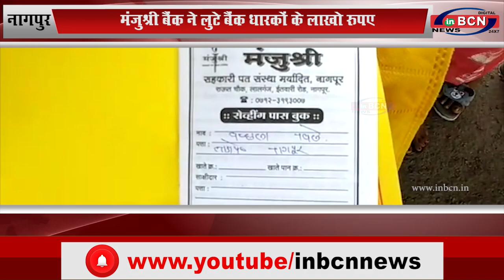नागपुर: मंजुश्री बैंक ने लुटे बैंक धारकों के लाखो रुपए...INBCN News